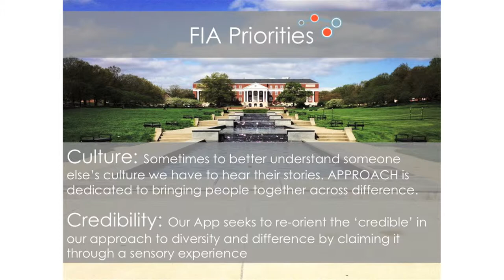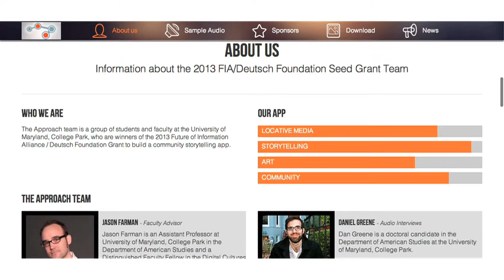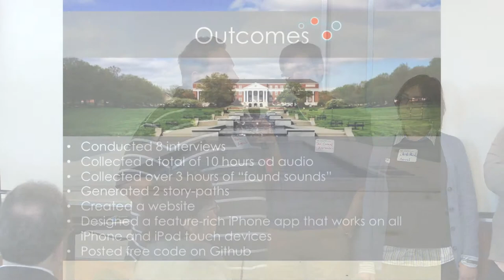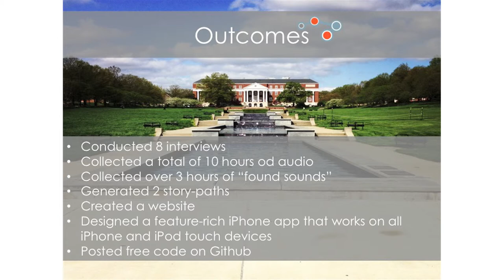FIA Seed Grant Final Presentation 2012-2013: Approach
Approach: Every Voice, Every Path

Too often a single story dominates a space, defining what counts as credible while excluding diverse voices. Approach layers information on a site, allowing users to choose a path and listen to multiple stories and found sounds that might otherwise be unavailable. Institutions adopting the app will curate stories and sounds that capture diverse ways of perceiving a space. Approach meets the challenges facing the future of information by providing an opportunity for people from different cultures to understand each other's experiences of a shared space. Approach creates not just an archive of overlapping sounds and memories, but an experience that encourages users to live seemingly unremarkable spaces in a new way. This site-specific mobile mobile art-app does not just offer an opportunity to contemplate difference, but expands who shapes the story of a space. Everyone's voice counts. Every path should be walked.

Team members:
Daniel Greene, Department of American Studies
Jarah Moesch, Department of American Studies
Paul Nezaum Saiedi, Department of American Studies
Jessica Kenyatta Walker, Department of American Studies
James B. Wills, Department of Computer Science
Dr. Jason Farman, Department of American Studies (Faculty Mentor)

Video by Louie Dane. Assisted by John Vittas.